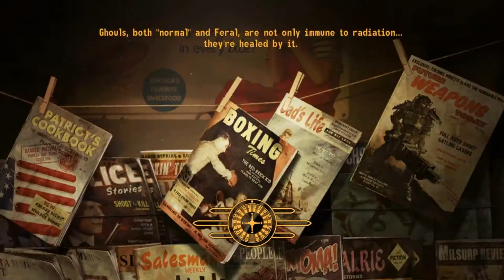Fallout: New Vegas Let's Play/ Playthrough Episode 4- Don't Go to Nipton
My legs get blown up by mines, the NCR kill me, gas prices rise, and I become an exterminator. Jake also warns me of the troubles that lie ahead at Nipton. If you have any tips as to what we should be doing, feel free to let us know!